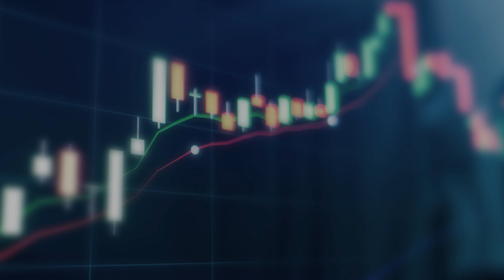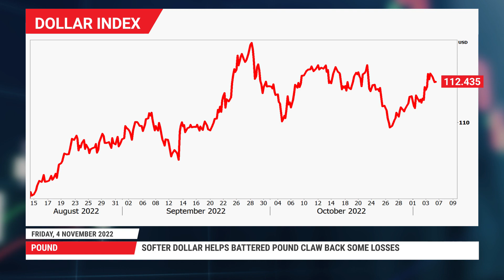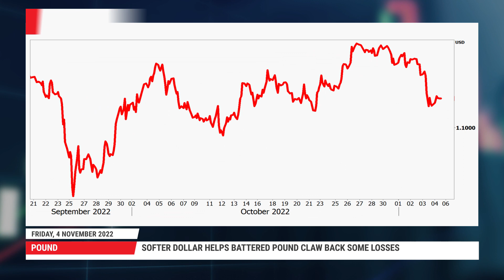Forex News: 04/11/2022 - Stocks pare losses ahead of NFP on China hopes; BoE sinks pound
Dollar off highs, stocks turn positive as China reopening chatter lifts mood.
But NFP report could bring Fed tightening fears back into the fore. Pound
left reeling after BoE hikes big, warns of long recession.

0:00 Intro
0:16 Stocks
1:23 Nonfarm payrolls report
1:50 Pound and BoE
2:44 Events ahead

For more information on the topics discussed in this video, including detailed charts and tables, read the full Daily Market Comment article: